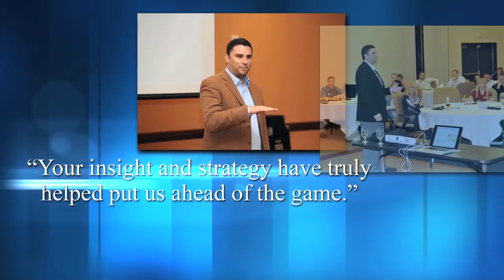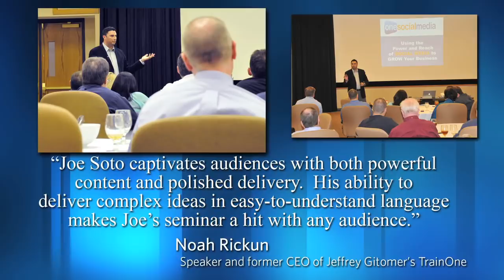Joe Soto Keynote Social Media Speaker Preview Video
In this video, you’ll see Joe Soto's Keynote Social Media Speaker Preview Video.